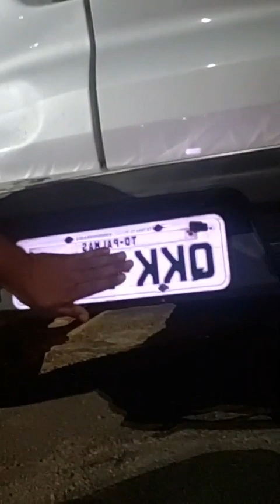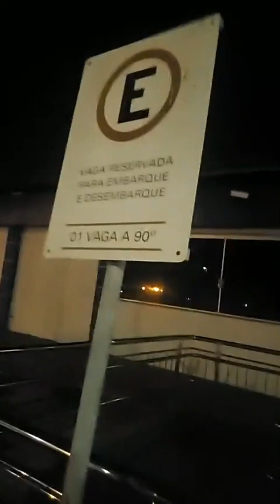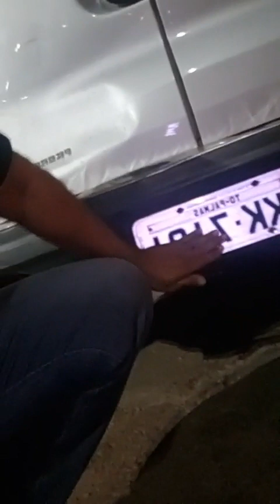Não reeleja vereadores em Palmas. Pastor Nelcivan Patrulha Desmancha Quadrilha